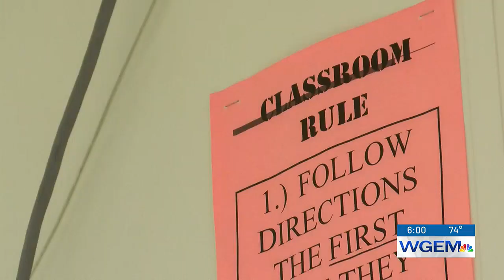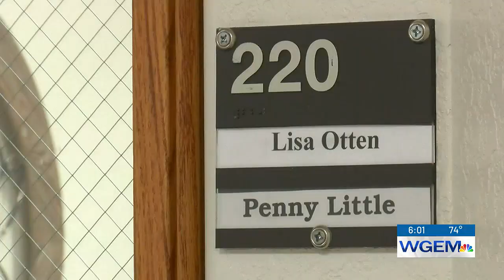Teacher shortage: Districts push to fill vacancies weeks before school starts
School districts across the Tri-States are still trying to fill open teaching positions just weeks before school is back in session.